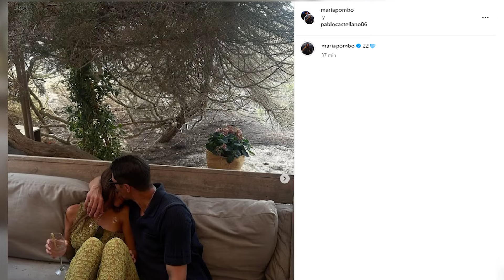María Pombo y Pablo Castellano comparten su amor en redes sociales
La famosa pareja formada por la influencer María Pombo y el empresario Pablo Castellano ha compartido con sus seguidores el amor que sienten el uno por el otro con unas bonitas fotografías juntos.